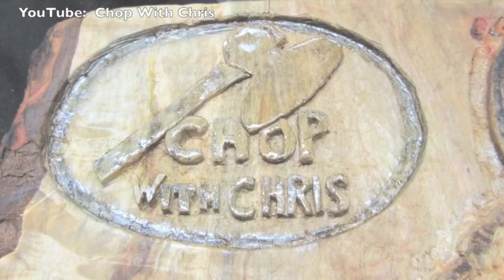How To Make Snowshoes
How To Make Snowshoes woodworking video by Chop With Chris details the design and construction of snowshoes including wood steaming, leather weaving, and assembly.  These can be used for fun or survival.